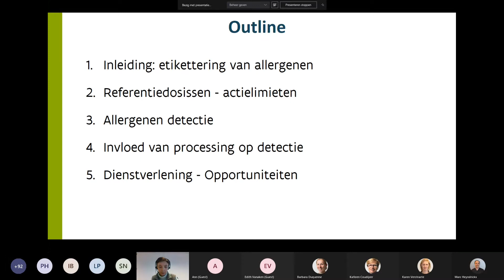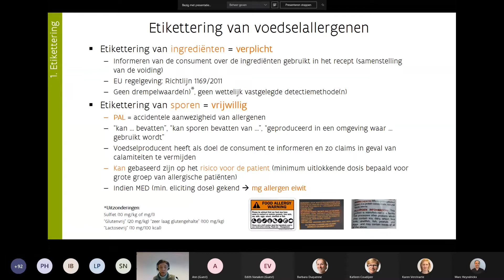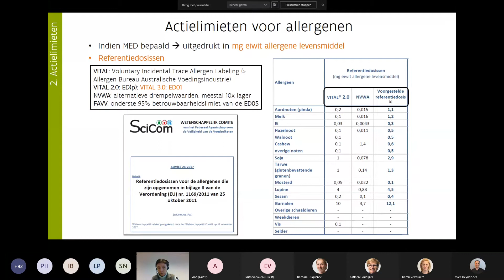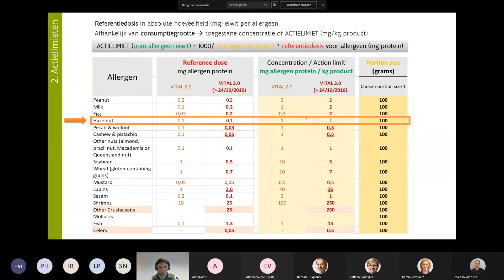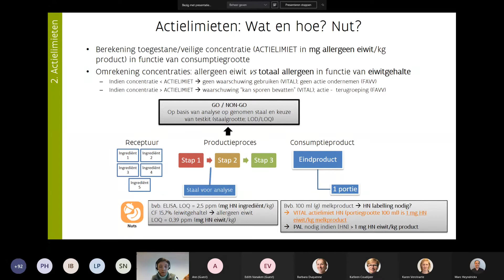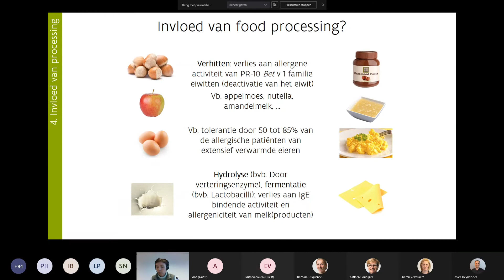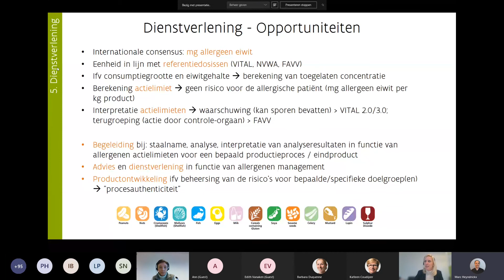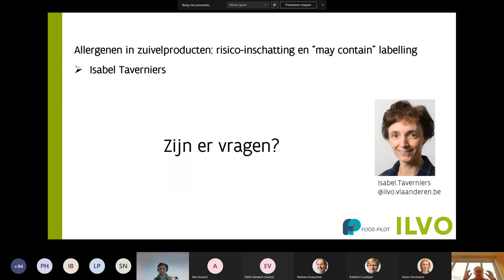Allergenen in zuivelproducten: risico-inschatting en “may contain” labelling - Isabel Taverniers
Op deze ILVO contactdag voor zuivel en zuivelanalogen geeft onderzoeker Isabel Taverniers uitgebreid toelichting over de risico-inschatting en labelling van allergenen in zuivel. Zuivelproducten bevatten vaak (ongewild) allergene plantaardige ingrediënten. Hoe voer je de risico-inschatting uit, en hoe label je precies met “May contain”?